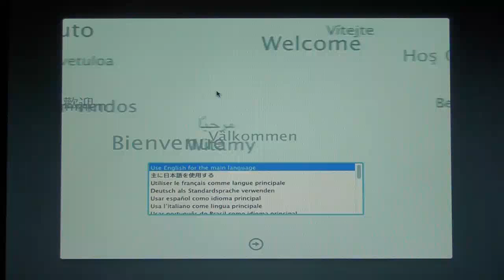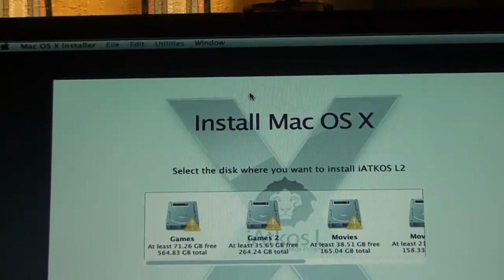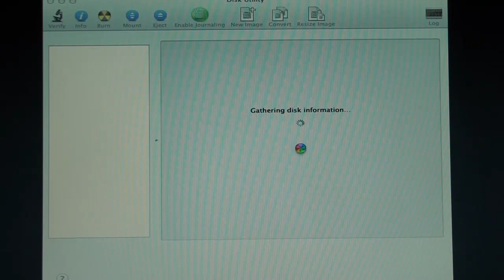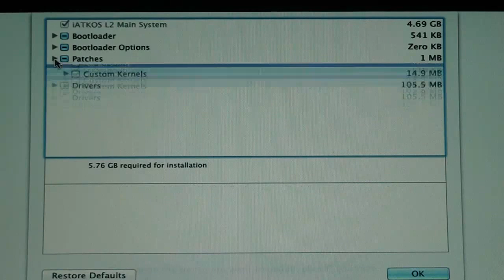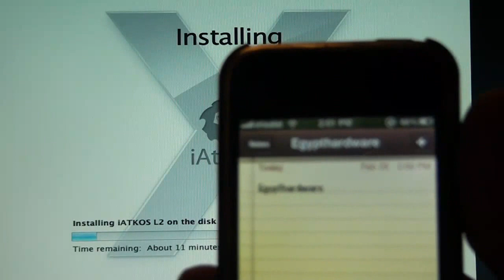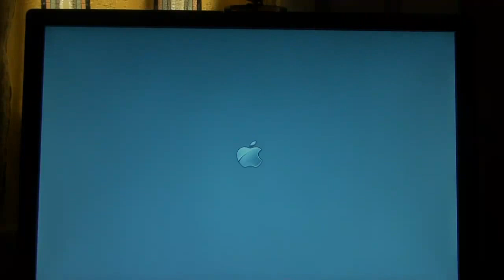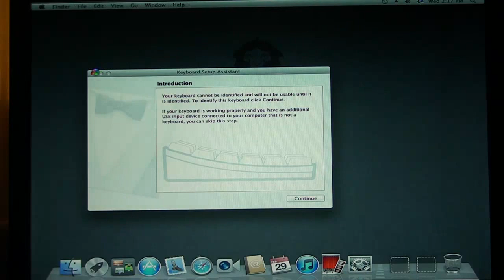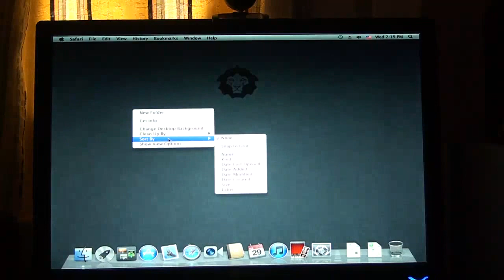Mac OSX Lion (iAtkos L2) Installation Tutorial..EHW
Installation Footage of Mac osx Lion 10.7.2 (iAtkos L2) on Additional HDD Drive. 80GB sam.